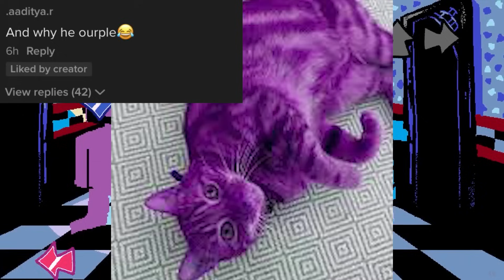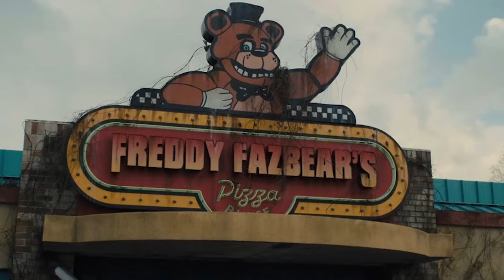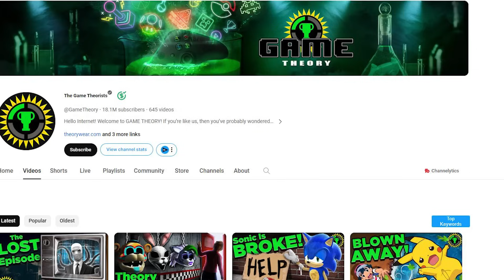Ourple Guy V 3 Mod Explained in fnf (Five Night At Freddy's)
Mod Creators for FNF - OURPLE GUY V3 Full Week below
kiwiquest:

 / kiwiquestt
Headdzo:

 / whousedheaddzo
Blackberri
Cold_Vee:

 / cold_vee
Data:
Fabr:
Melyndee:

 / mellydees
Lossarquo:

 / lossarquo
Snoob:
Binejyeah:

 / binej_yeah
Kazsper:
Jonspeedarts:

 / jon_speedarts
Mr.Dj:
Libur:
Stuffy:
Mr.luwigi:

 / mrtwoigi
QuietTomato:
Smokey99k:

 / smokey99k
Discoverypages:

 / discoverypages
Mewmarissa:

 / hskribble
Maddiesmiles:

 / maddiesmiles_
Justisaac:

 / justisaac15
Marstarbro:

 / marstarmain
Periodical:

Xhitest:

Zeroh:

 / catsmirkk
Emihead:
Brooklyn:
Pointy:

 / pointyyesm
Rotty:

 / rottysc2
Gibz679:
Salamipaste:

 / salamipaste
Jeff:

Guest Artists Below:
Blini
Yoisabo
DomGom
Rekkadraws
Memorizor
C4horse
K_Kila
Gambino

Special Thanks:
Scott Cawthon

Friday Night Funkin Swag!:

Bf Plush
Kids T-shirt
Fnf Adult Shirts
Skid & Pump Plush
Fnf Coloring Book
About FNF